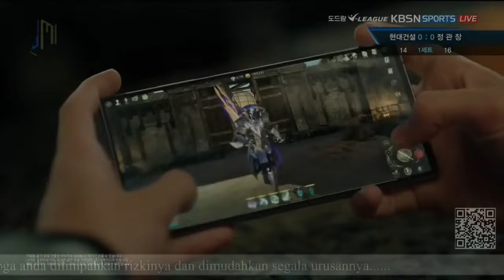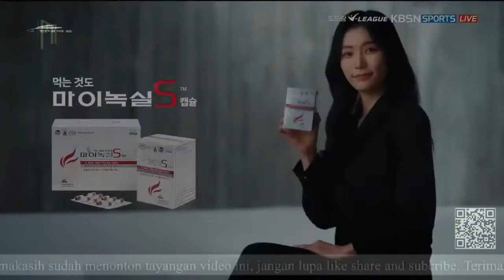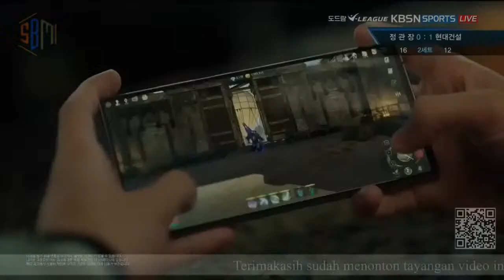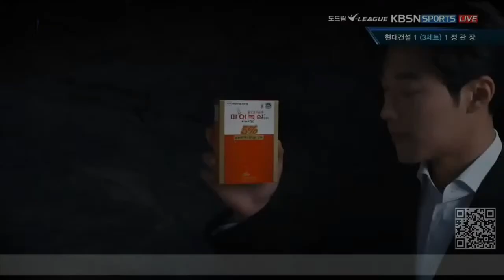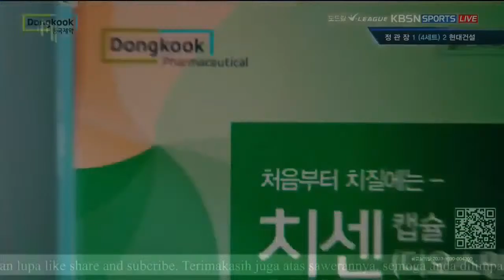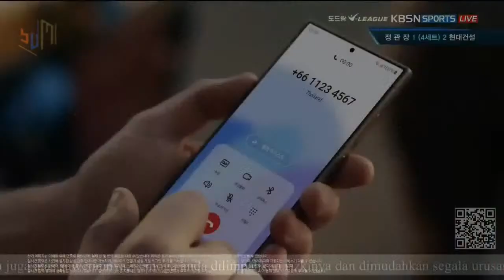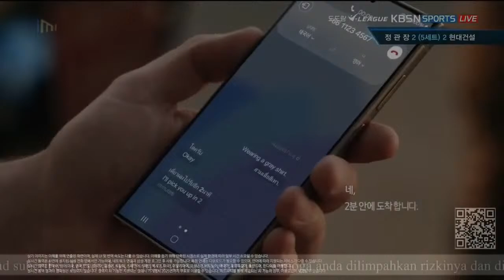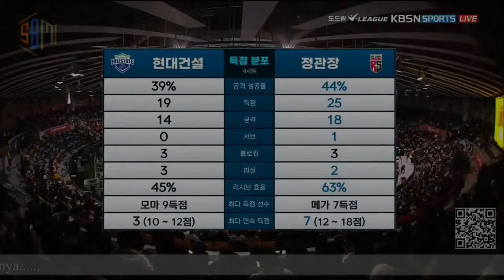Daejeon JungKwanJang Red Sparks Lupa Kalah Megawati Menang Mental, Suwon Hyundai Hillstate Menangis!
Volleyball League Women Korea 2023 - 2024 Putaran 6

Pertandingan Siaran Ulang Tanggal 2 Maret 2024 Liga Voli Wanita Koreaa Hari Ini Mempertemukan Peringkat 1 dan Peringkat 3 Klasemen Yaitu

Suwon Hyundai Hillstate vs Daejeon JungKwanJang Red Sparks.

Megawati Hangestri Pertiwi
Hye-Seon Yeum
Hye-Min Park
So-Young Lee
Giovanna Day Millana
Ho-Young Jung
Song-Yi Han
Eun-Jin Park
Ran Noh

Laëtitia Moma Bassoko
Yeon-Joo Hwang
Wipawee Srithong
Da-Hyeon Lee
Hyo-Jin Yang